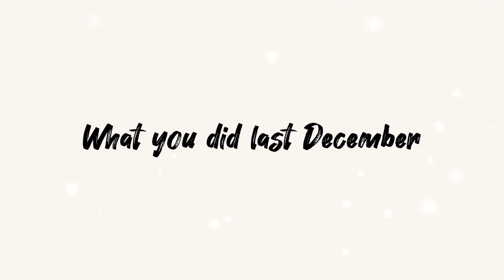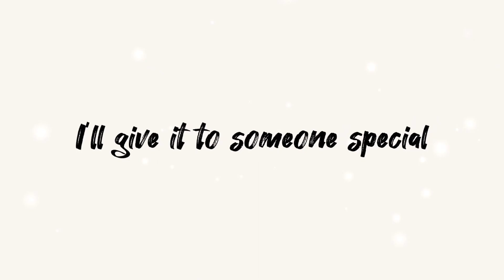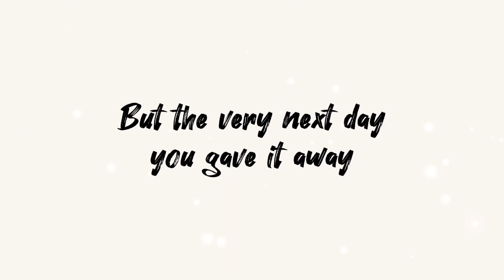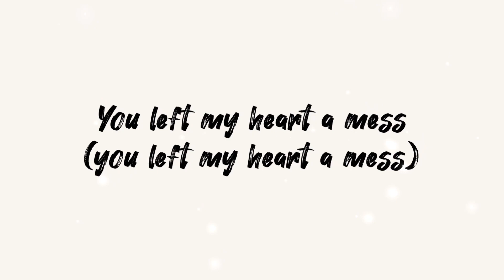Ariana Grande - Last Christmas (Lyrics)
I hate that I remember
I wish I could forget
What you did last December
You left my heart a mess (a mess)
Boy, you blew it
How could you do it, do it, oh, yeah, oh, yeah?

(It's The Rascals)

Last Christmas
This year
I'll give it to someone special, oh, yeah, yeah

Thought we belong together
You broke my heart again (again)
How could you do it, do it, oh, yeah?

But last Christmas
I gave you my heart, gave you my heart
But the very next day you gave it away (gave it away)
This year
To save me from tears (you got it)

But last Christmas (oh, baby)
This year (you got it)

Ooh, yeah
How could you leave Christmas morning?
You broke my heart with no warning

Last Christmas
This year
To save me from tears (oh, baby)

This is our last (last) last (last) Christmas
You broke my heart
Last (last) last (last) Christmas

You left my heart a mess (you left my heart a mess)
(This year)
I'll give it to someone special)
How could you do it, do it?